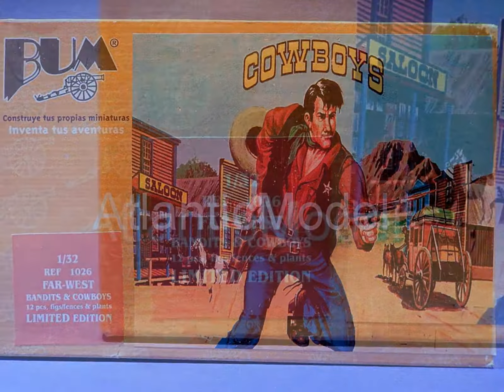Солдатики 1/32 BUM Ковбои и аксессуары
Солдатики в масштабе 1/32 производства фирмы BUM. Ковбои и аксессуары. История освоения запада. Полный набор 5 фигур в 5 позах + аксессуары. Отличное, коллекционное состояние фигур. Аксессуары на литнике. Отличное качество. Совершенно новые. В КОРОБКЕ. Лимитированный выпуск 1999 года. Больше не выпускались. ОРИГИНАЛ. Редкие, интересные, солдатики.

Ковбой — название, употреблявшееся на Диком Западе США по отношению к пастухам скота. Эпоха ковбоев началась с 1865, когда нужно было согнать в угоны гигантские одичавшие стада быков, преимущественно на территории Техаса. Закончилась эта эпоха около двадцати лет спустя. Примерно треть ковбоев была чернокожими, получившими свободу после гражданской войны, но не имевшими ни работы, ни имущества. ещё треть ковбоев была мексиканцами и треть — потомками выходцев из Европы.
Посмотрите другие наборы и Вы, найдете много интересных солдатиков сопровождаемых хорошими фото. Представлены масштабы 1/32, 1/35, 1/72, 150 мм